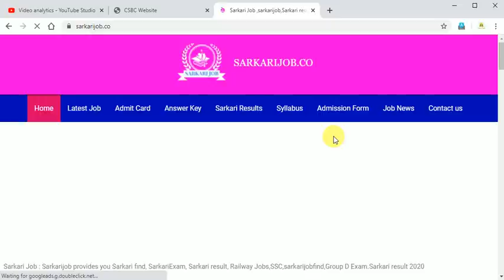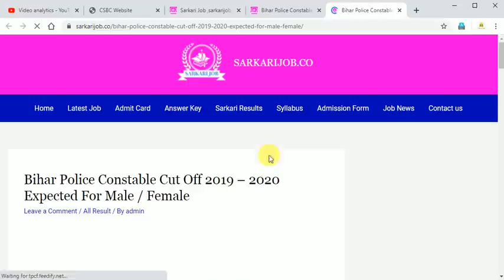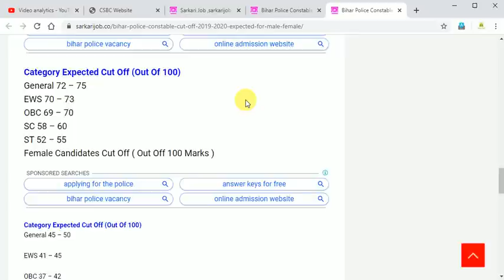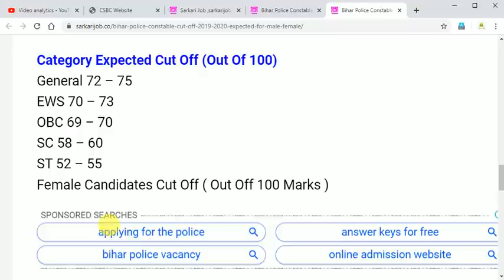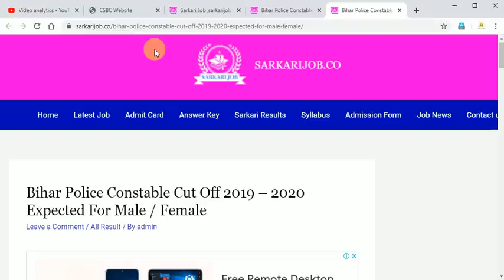Bihar police Final Cutoff 2020 -Bihar police Result 2020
Bihar police Result 2020-Bihar police Final Cutoff kitna gaya-Bihar Police Final Cutoff

Result link  __ CUTOFF LINK

SUSBCRIBE KAR LENA